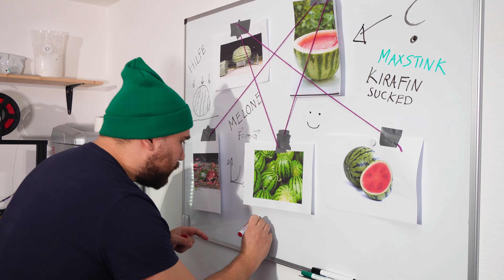100€ 🤑 wenn deine MELONE ÜBERLEBT! 😱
Folgt rein um vielleicht bei der nächsten Folge selbst dabei zu sein! ☺️